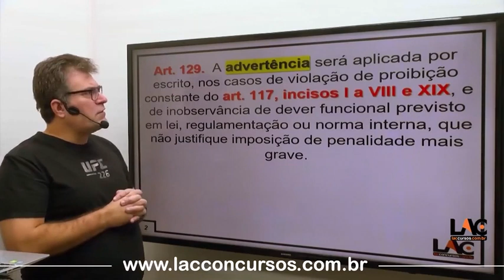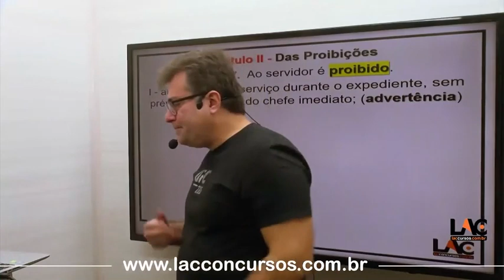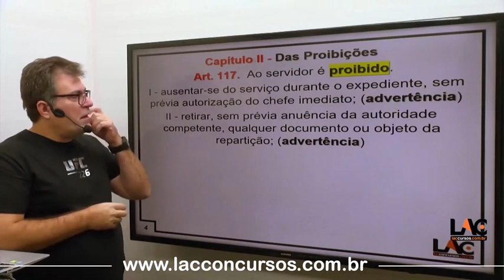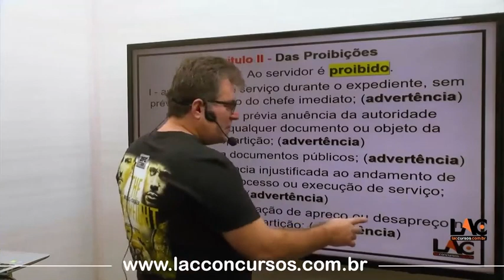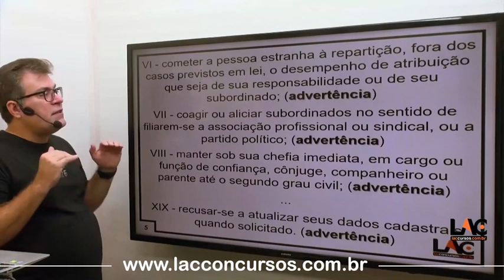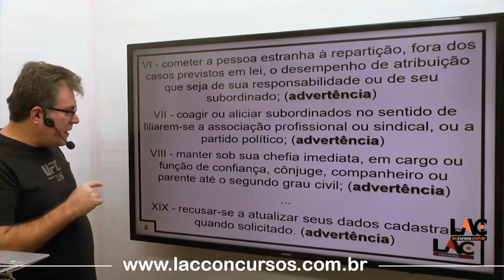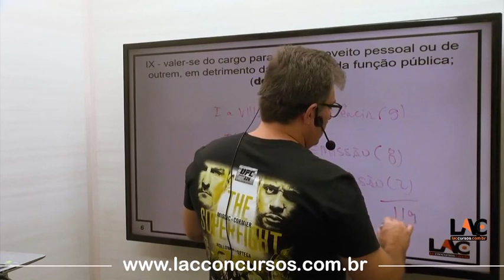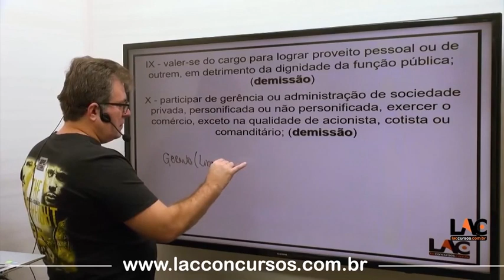UFABC 2023 - Noções de Administração Pública - Lei 8.112/90 - Das Proibições | (117) - 34/100